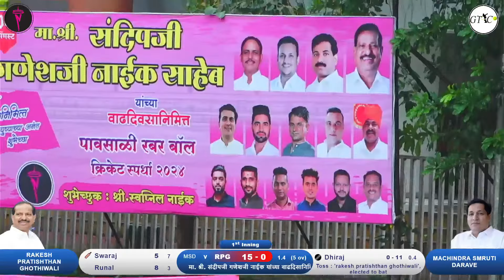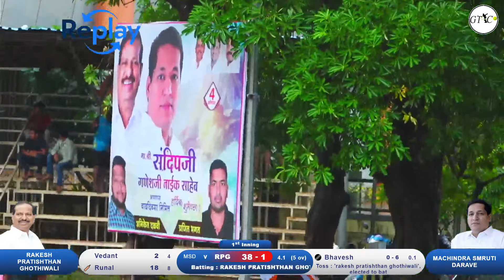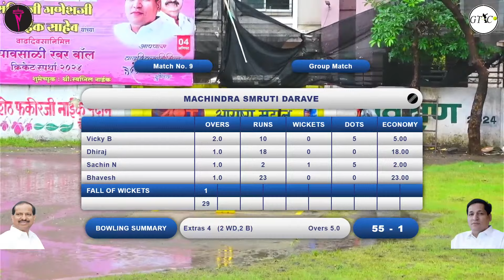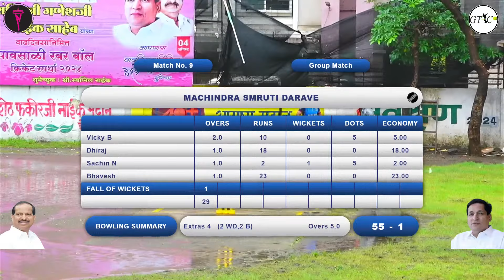machindra smruti darave vs rakesh pratishthan ghothiwali match at मा. श्री. संदीपजी गणेशजी नाईक यांच